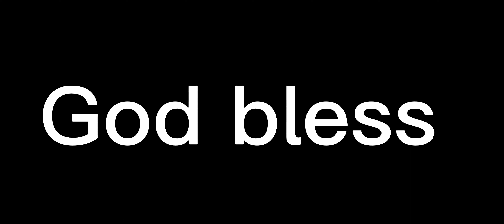Joe Mixon with a fantastic little run play!!! Nice little run and nice play! Nice run play